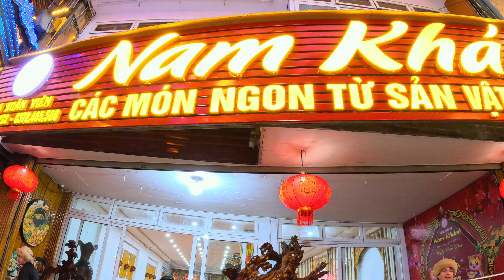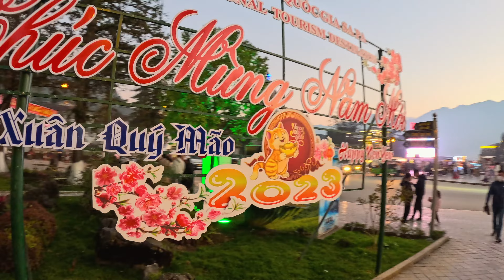Unique Beauty and History | Sa pa Vietnam | The Stone Church Sa Pa | Walking Tour - Jan 2023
Sapa Established as a hill station by the French colonialists in 1922, Sapa today is the tourism centre of the northwest.

Sapa is oriented to make the most of the spectacular views emerging on clear days; it overlooks a plunging valley, with mountains towering above on all sides. Views are often subdued by thick mist rolling across the peaks, but even when it's cloudy, local hill-tribe people fill the town with color. If you were expecting a quaint alpine town, recalibrate your expectations. Modern tourism development has seen Sapa's skyline continually thrust upwards. But you're not here to hang out in town. This is northern Vietnam's premier trekking base, from where hikers launch themselves into a surrounding countryside of cascading rice terraces and tiny hill-tribe villages that seem a world apart. Once you've stepped out into the lush fields, you'll understand the Sapa area's real charm.

Sapa Church (a catholic church with a stone belltower) is considered the most attractive place for sightseeing in Sapa, Vietnam. Located in the center of the Sapa town, this old church was built in the 20th century by the French colonizers. It is also known as the Church of Our Lady of the Rosary and has become a suitable location for traditional cultural practices of ethnic minority groups there.

Let’s find out how this ancient stone church can attract tourists coming to Sapa to admire its unique beauty and history.

On this channel, we bring you the best walking tours for worldwide city destinations that I visit. I like to travel the world and visit interesting and diverse beautiful cities and places on our planet.

Important Note !
Copyright The Caravan All the content and videos are created by The Caravan.